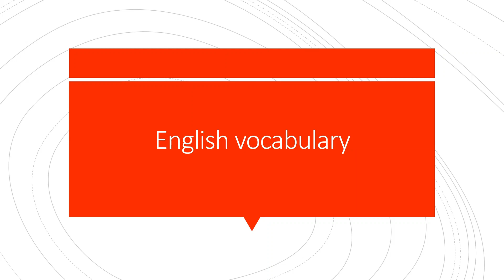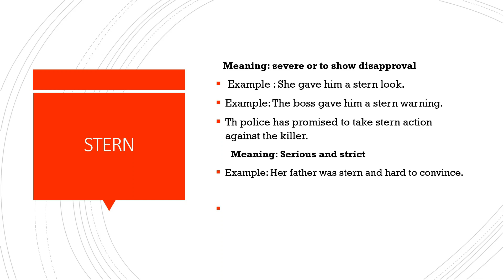English vocabulary for daily use | Stern meaning with examples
Stern means severe or to show disapproval.
 Stern is also used to describe a person who is serious and strict.